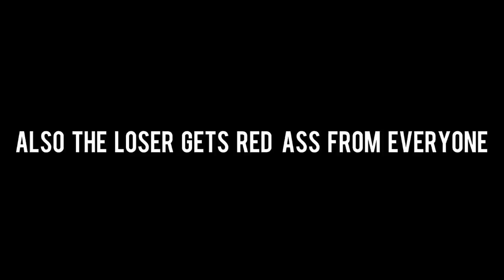CROSSBAR CHALLENGE WITH A PROFESSIONAL FOOTBALLER!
Football with a Pro!

Max: _max08_
georgie: georgiegreen7
joe: joecarey10
jordan: jordanmurphey14

Johnny Carey
Evoke Talent Ltd
Unit 9, Budds Lane
Romsey
SO51 0HA